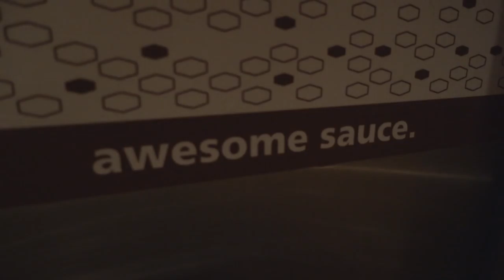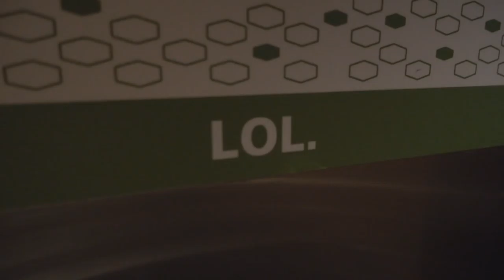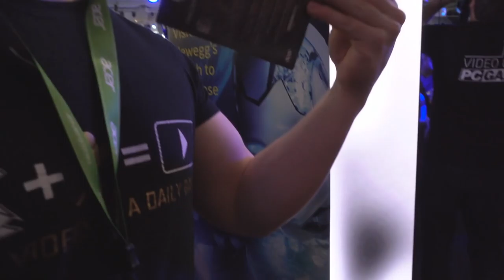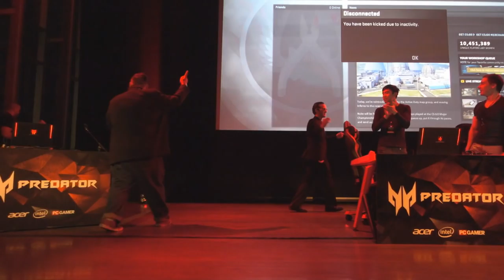VISITING BOSTON AND PAX EAST!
Part 2 of my USA trip, VLOG of my Boston and PAX East experience with Acer Predator and Intel! Hope you enjoy :)

Title: Rich Edwards - Where I'll Be Waiting (feat. Cozi Zuehlsdorff)

Title: Hyper Potions - Unbreakable (feat. Danyka Nadeau)

Title: Pegboard Nerds - Heartbit (MIU Remix) [feat. Tia Simone]